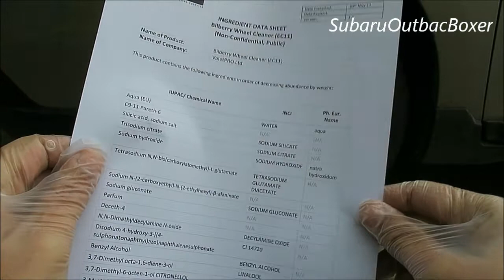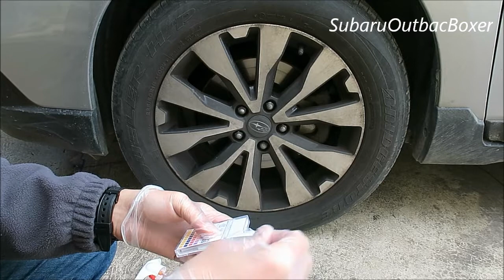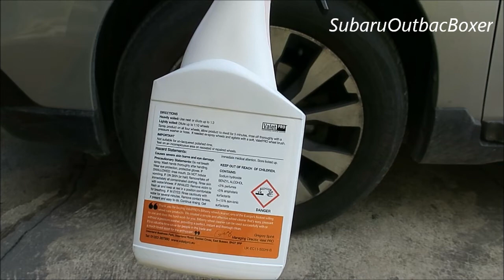Valet Pro Bilberry Wheel Cleaner / Jant Temizleyici(Saf Halde Kullanım)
Ürünü saf halde, 1:3 ve 1:10 sulandırabiliyorsunuz. pH değeri oldukça yüksek, dolayısıyla asidik ürün değil. Renginden dolayı demir tozu temizliği yaptığını düşünebilirsiniz ama öyle bir huyu yok :)
İçeriğinde soydum hidroksit yani kostik var. Zaten sodyum sülalesinden ne varsa kullanmışlar sağolsunlar. Bu arada, sodyum hidroksit oranı için oldukça değişken bir değer vermişler. Bu değer %1-%10 arasında değişiyor.